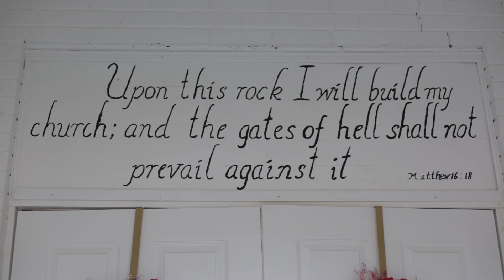The Como Mamas - Well, Well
The Como Mamas are three lifelong Gospel singers from the small town of Como, Mississippi. Esther Smith Wilbourn, Della Daniels and Angelia Taylor still attend Mount Mariah CME Church, the same church they were raised in. On their Brand New, critically acclaimed album ‘Get an Understanding’ there are only three instruments – The powerful, raspy voice of Ester Mae Smith, the deep soothing voice of Angelia Taylor, and the energetic, spirited vocals of Della Daniels. Do yourself a favor and see the Como Mamas sing live – the harmonies they create are so powerful, musical accompaniment is not missed.